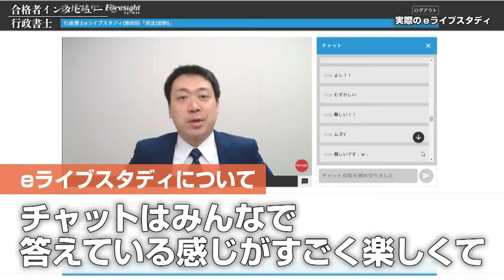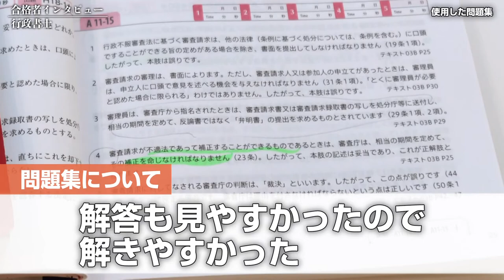【行政書士・合格者インタビュー】過去問反復 スキマ時間で合格ゲット！ 北圭介様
より詳しいインタビュー内容をこちらからご覧いただけます👇

00:00:00　資格取得を目指した理由
00:00:35　フォーサイトを選んだ理由
00:00:47　講義の印象は？
00:01:04 　eライブスタディ（生配信）について
00:01:29　勉強時間について
00:02:03　問題集について
00:02:23　受験勉強の期間について
00:02:43　独学と通信の違い
00:03:13　コロナ禍で大変だったこと
00:03:43　コロナ禍で良かったこと
00:03:52　合格の秘訣は？
00:04:24　今後の目標
00:04:42　受験生に向けて

【講座情報】講義：行政書士スピード 合格講座　講師：福澤 繁樹　五十嵐 康光
まずは無料でeラーニングをお試しください！